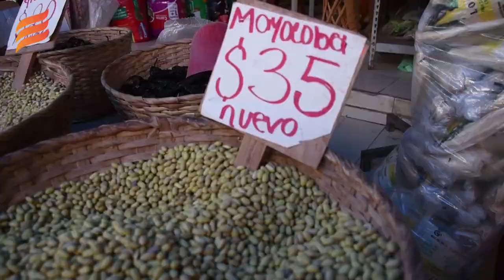Prevén escalada de precio de frijol ¡hasta $47 por kilo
Guasave, Sin. Hasta en más de 35 y 40 pesos se está vendiendo el kilo de frijol a los consumidores en los diferentes centros de abasto, mientras que a los productores las empresas comercializadoras no se lo quisieron comprar ni en 30 mil la tonelada.